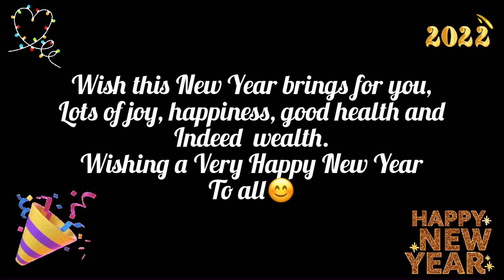Happy New Year all | Welcome 2022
Happy New Year all | Welcome 2022 vlog happy newyear2022 @SmallWonderRudraAngad